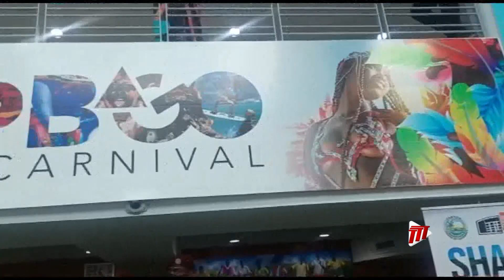Feel Good Moment - Media Launch Of Tobago's October Carnival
Tobago's first October Carnival was launched today at the Shaw Park Cultural Complex today.

Caricia Douglas was there and provided this Feel Good Moment.